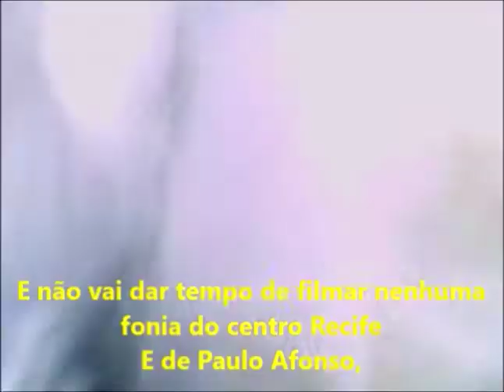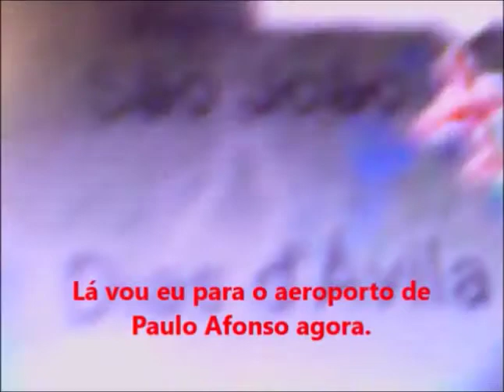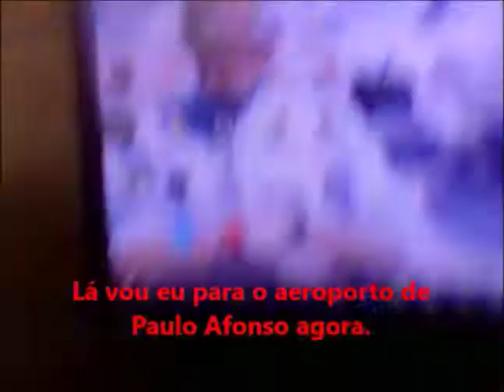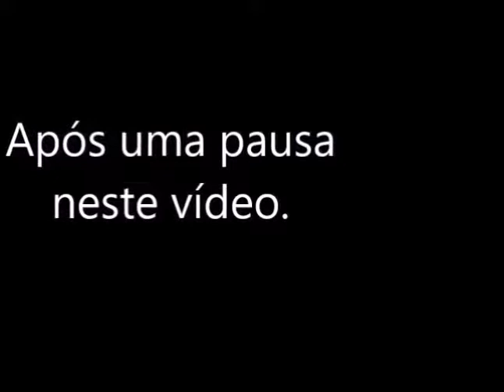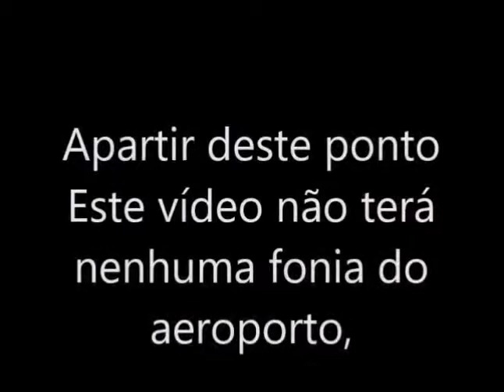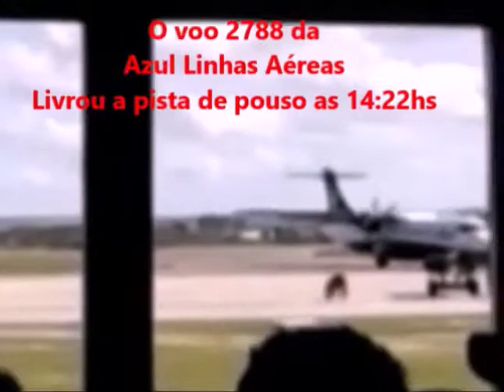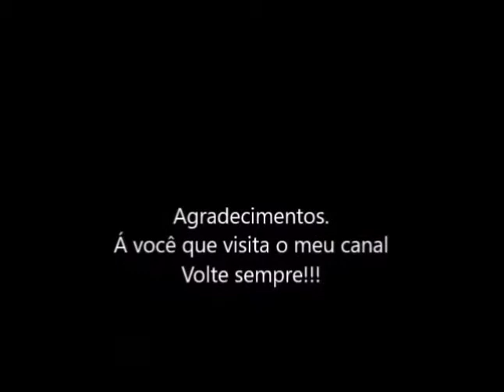Voo 2788 da Azul Linhas Aéreas em 09/06/2017